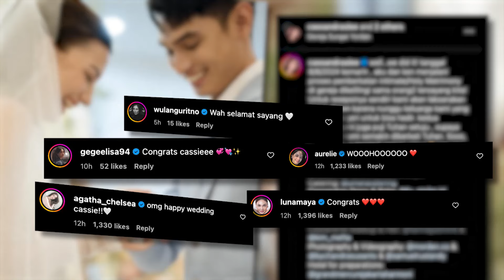Cassandra Lee Dan Ryuken Lie Resmi Menikah - SENSASI